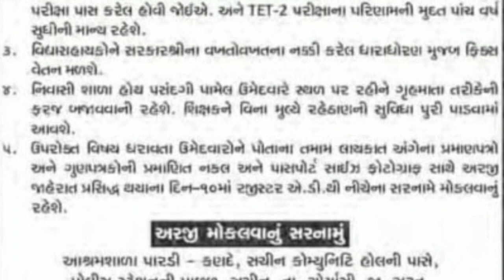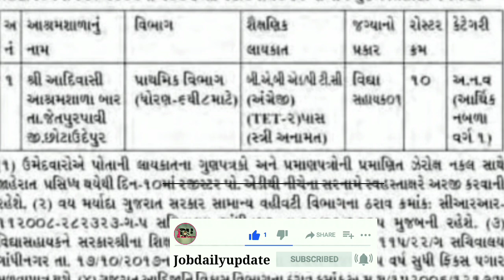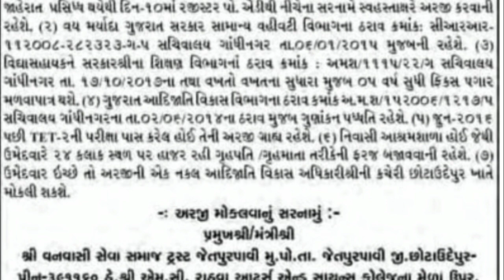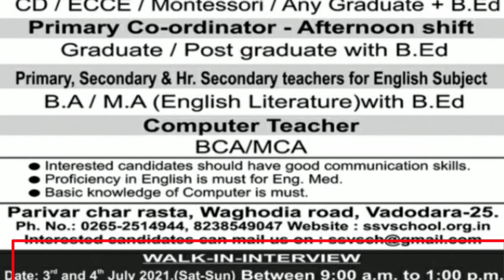આશ્રમ શાળા ભરતી/TET bharati/કાયમી શિક્ષણસહાયક અને વિદ્યાસહાયક ભરતી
આશ્રમશાળા ભરતી.

(જા. પ.તા. ૩-૬-૨૧ સમાચાર)

(જા. પ.તા. ૩-૬-૨૧ ગુજરાત સમાચાર)